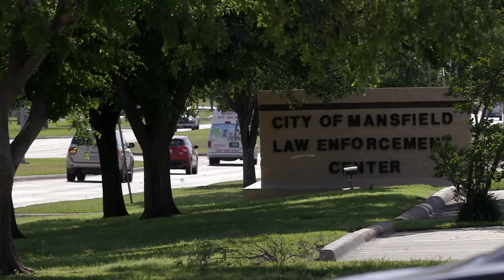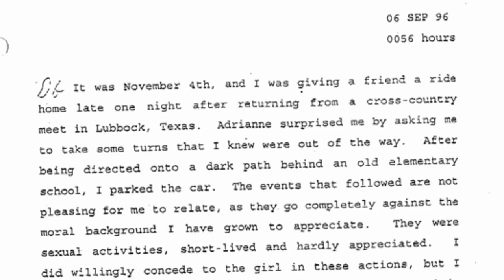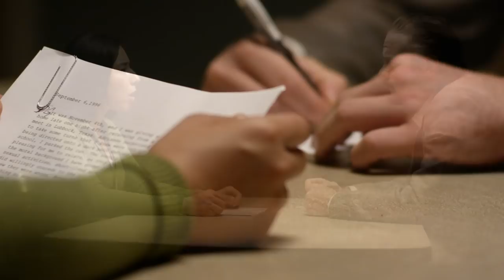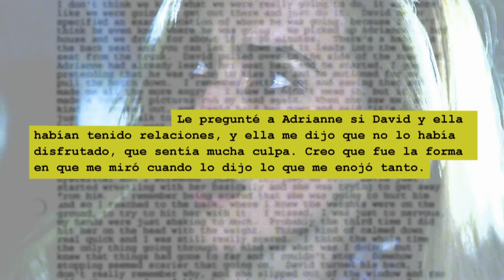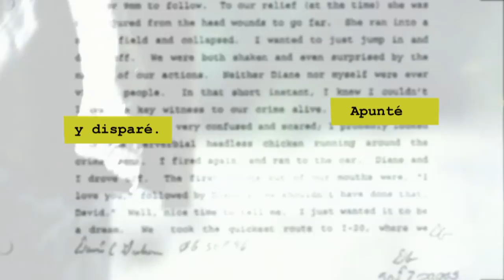El terrible crimen que destruyó a una ciudad | Revista People investiga | Investigation Discovery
La revista People investiga el terrible asesinato de Adrianne Jessica Jones, una chica de 16 años con un futuro prometedor, el cuál le fue arrebatado de sus manos en un crimen sin antecedentes.